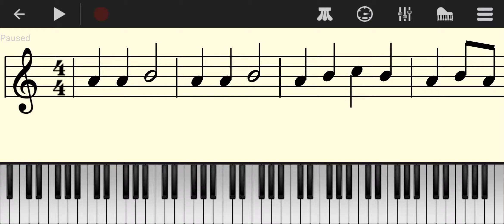Sakura Piano Sheet Music